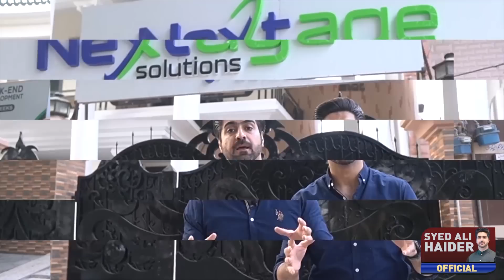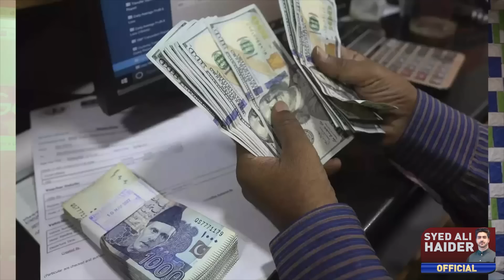An easier way to earn money | Details by Syed Ali Haider